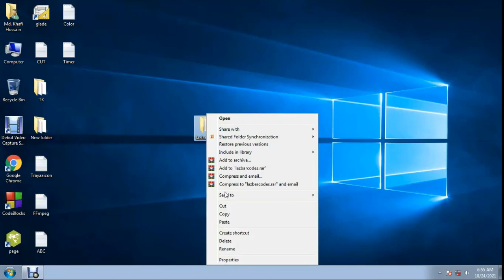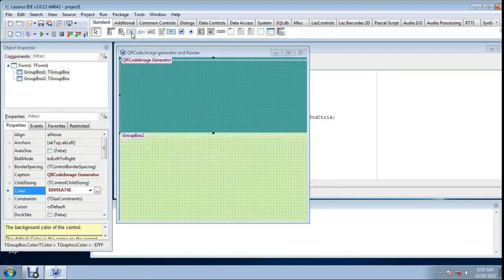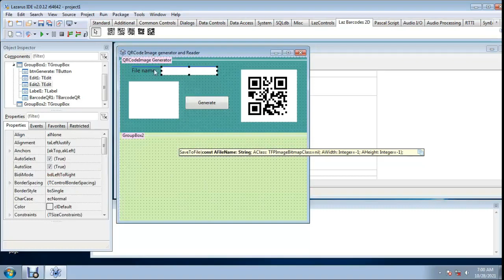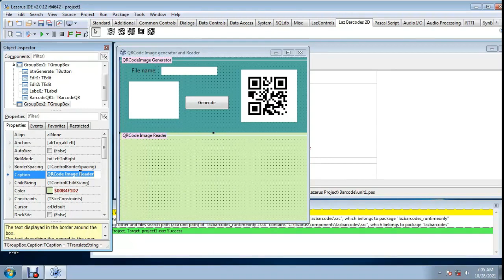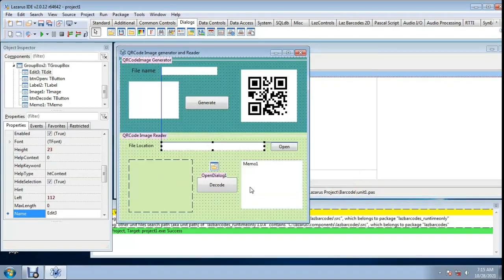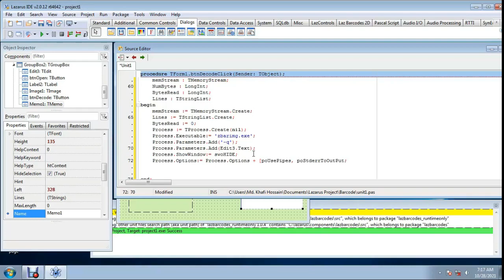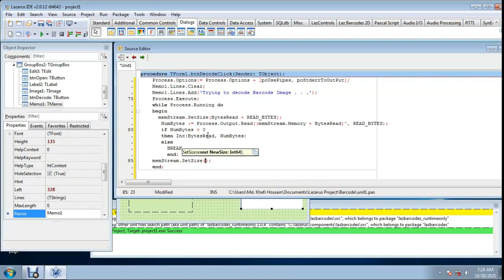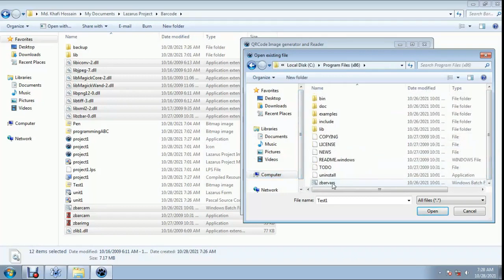QR Code Image Generator and Reader using Free Pascal (Lazarus IDE)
QR Code Image Generator and Reader using Free Pascal (Lazarus IDE). Programming is my hobby. Here Visual Basic .net , Netbeans Java, JavaFX, FXML , Delphi-7 , Python & C++ programming Video Will be Uploaded.